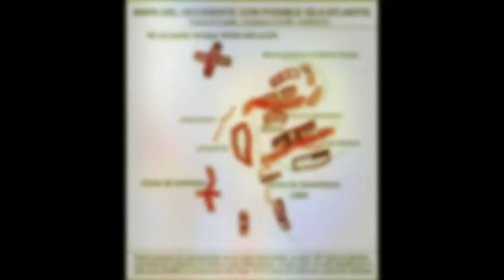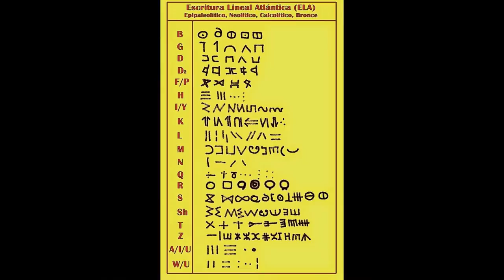ORIGEN DE LA ESCRITURA - Orígenes paleolíticos de la escritura.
¿LA ESCRITURA NACIÓ EN OCCIDENTE? Marcelino Sanz de Sautuola y la cueva de Altamira.
Ensayo sobre la Escritura Lineal Paleolítica. Las primeras escrituras lineales fonográficas de la historia, halladas en cuevas y artefactos paleolíticos de España, Portugal y Francia.

Autor: Georgeos Díaz-Montexano

El libro es una compilación resumida de mis más de veinte años investigando las más antiguas escrituras lineales de la humanidad, repartidas entre Iberia y el suroeste de Francia, y que es una continuación de mi anterior libro: Escrituras Atlánticas. Las escrituras lineales postpaleolíticas.

No solo trato sobre el uso de un sistema gráfico lineal de comunicación entre los humanos del Paleolítico Superior, sino que también muestro lo que podría ser el mapa náutico-geográfico más antiguo de la humanidad, así como las más antiguas representaciones de una isla frente a Iberia y Marruecos, que solo podría ser la misma isla que los sacerdotes egipcios describieron a Solón y que este tradujo (del original) al griego con el nombre de Atlantis Nèsos, o sea, "isla de la Descendencia de Atlas". Y también, las más antiguas representaciones de seres mitológicos como el caballo "unicornio", el hipocampo y el antecedente paleolítico del minotauro.

Analizo también en el libro representaciones, también paleolíticas, de una posible ciudad circular concéntrica (como Atlantis), barcos, canales, y hasta el posible "Templo de Poseidón".

En fin, no pocas evidencias epigráficas, y muchas pruebas indicarias, datadas en su mayoría en el Paleolítico Superior y otras en el Epipaleolítico y principios del Mesolítico.

Espero poder demostrar, o al menos evidenciar, la alta probabilidad de que el principio de la escritura, o al menos de una proto-escritura (aunque ya basada en una codificación de sonidos, o sea, signos gráficos con valores fonográficos, usados para escribir una lengua dada), bien pudo haberse inventado en Iberia durante el Paleolítico Superior, entre el Solutrense y el Magdaleniense.

Un Abrazo,
Georgeos Díaz-Montexano

NOTA: Interesad@s en reservar su ejemplar, para ser de l@s primer@s en tenerlo, pueden contactarme a través del formulario de cualquiera de las páginas siguientes:

También disponible en Amazon, en dos versiones: a Todo Color y en B/N, con un formato de 7″ x 10″, ampliamente ilustrado con numerosas fotos, dibujos, mapas y tablas comparativas, y una buena bibliografia de referencias y consultas.

[Selección de algunas páginas gratuitas. De la 1 a la 25 seguidas. Un capítulo de ejemplo, de la 239 a la 245 (La foto correspondiente al final del PDF, p. 404), por último, la bibliografía, 253 a la 262